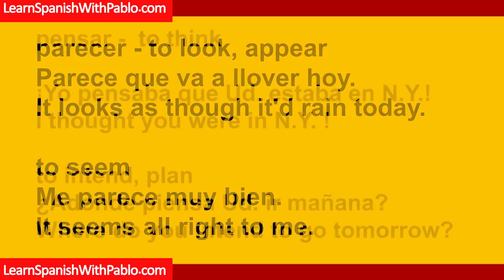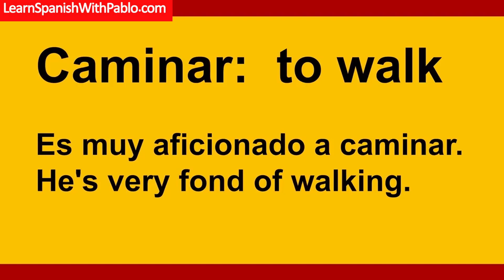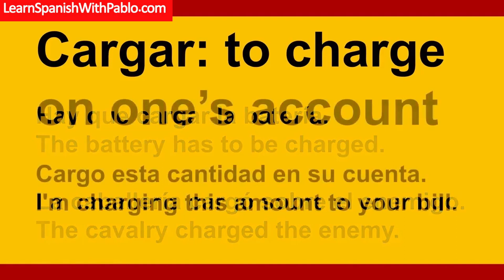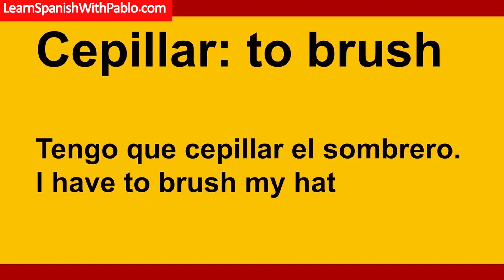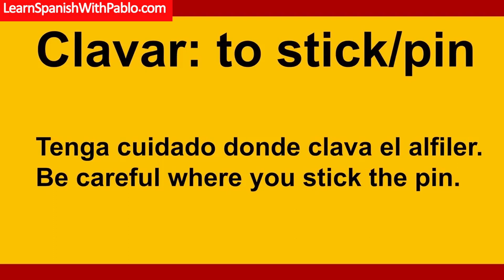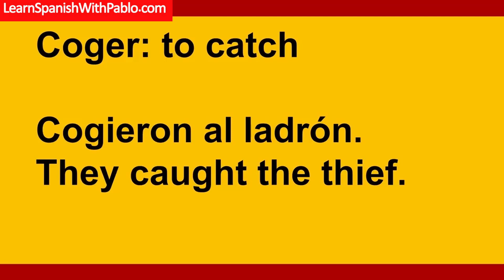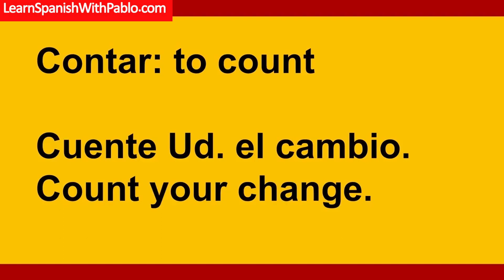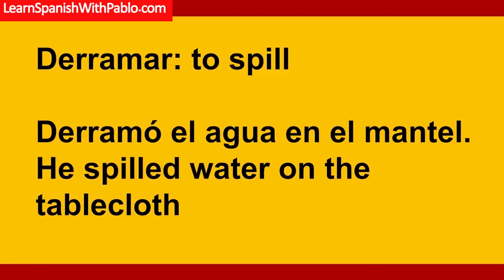Spanish Verbs And Phrases 5. Learn Spanish Wth Pablo.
In this Spanish lesson for beginners we are going to continue to learn verbs and phrases. Hola, my name is Pablo and I am a native speaker from Spain. Vamos a aprender español juntos. I hope my videos help you learn how to speak Spanish fast and teach you this beautfful language.